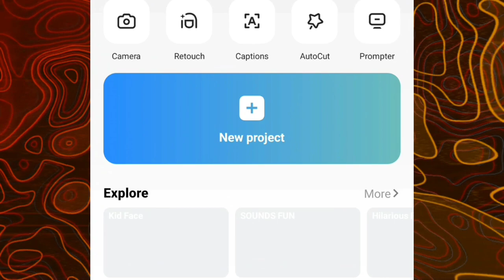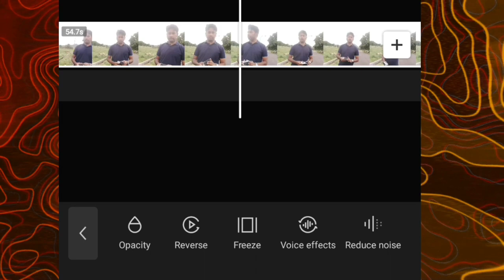Master the Art of Removing Background Noise with These Pro Tips!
Remove Background Noise Like a Pro!| 3 Pro Tips to Improve Audio Quality| 2023|